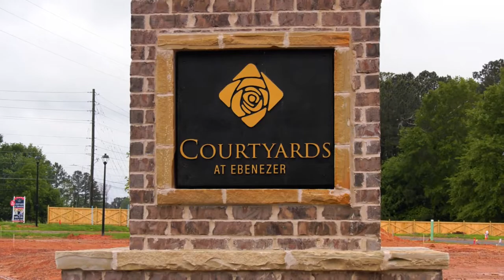Courtyards at Ebenezer by Traton Homes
Welcome to Courtyards at Ebenezer by Traton Homes! This beautiful community of active adult homes in Marietta, GA features prices from the $470s.